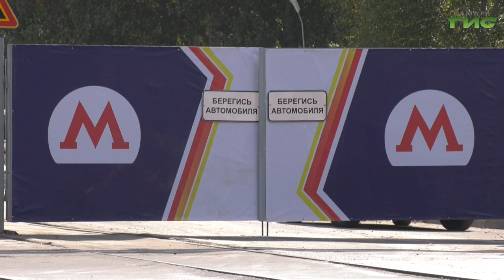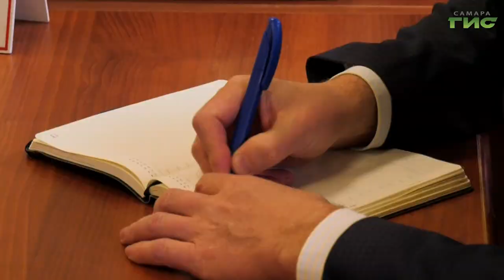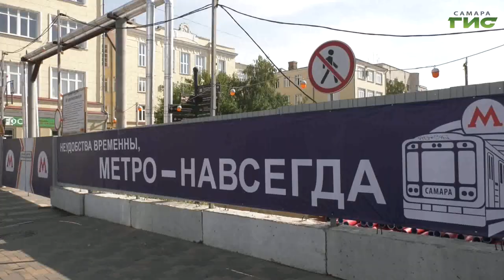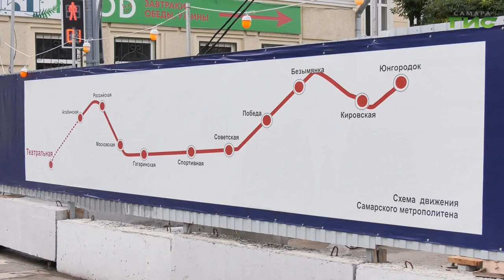"Строительство метро" / "Город С. Самарская среда с Яном Налимовым" от 05.10.2022 (эфир 20:30)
Начинается долгожданное строительство станции метро "Театральная". Когда стартует перенос инженерных коммуникаций? Какие перекрестки в центре города будут закрыты и как будет организовано движение? Как быстро будут завершены работы? На все эти вопросы в эфире программы "Самарская среда с Яном Налимовым" на телеканале "Самара-ГИС" ответят: заместитель руководителя департамента транспорта администрации г.о. Самара Юрий Тапилин и заместитель директора ГКУ Самарской области "Управления капитального строительства" Александр Богданов.